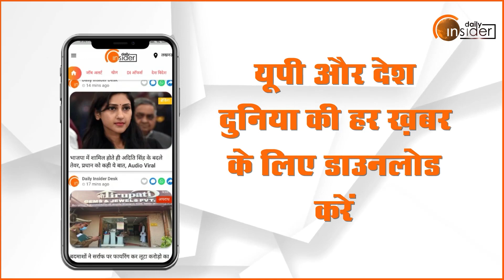World Arthritis Day पर आयोजित होगा जागरूकता अभियान, जानिए इसके बारे में